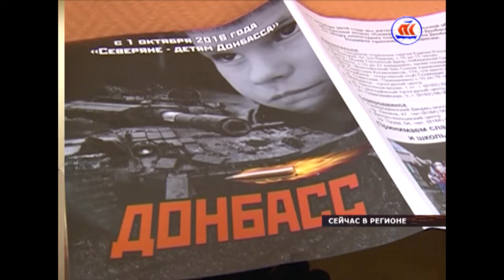11.11.2016 СЕГОДНЯ В РЕГИОНЕ 14:00